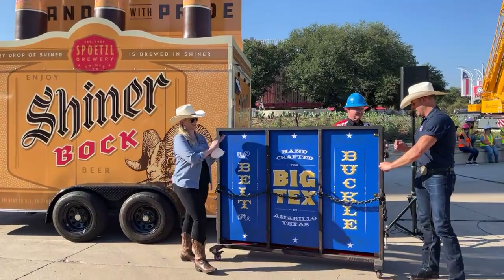Unveiling Big Tex's New Belt Buckle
For the 2021 Fair season, the iconic cowboy himself will be sporting a brand new belt buckle, courtesy of another iconic Texan brand. Find out who that brand is and witness the unveiling of the buckle as if was filmed lived on September 17, 2021.